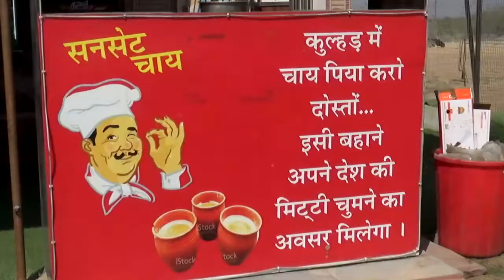अजमेर रोड राष्ट्रीय राजमार्ग पर ट्रक ने मारी बाइक को टक्कर